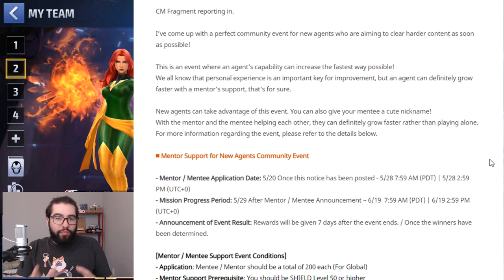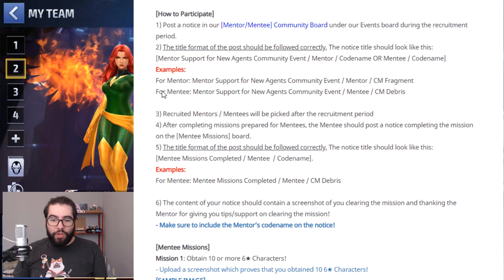JEAN GREY TIER 3 LEAKED!! WILL THE META SURVIVE?? X-MEN UPDATE - Marvel Future Fight